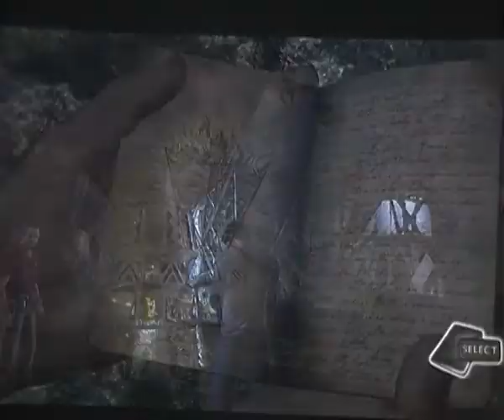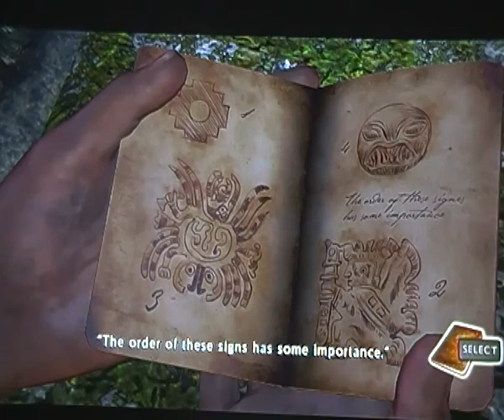Uncharted: Drake's Fortune Walkthrough Part 2 - El Dorado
We find the tomb to find 'El Dorado' and we solve the 1st puzzle of the game.